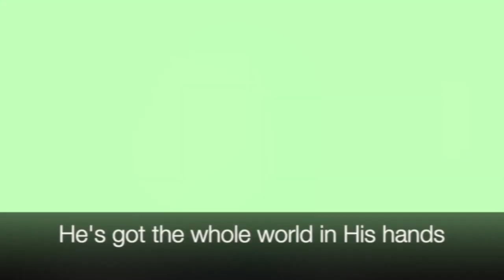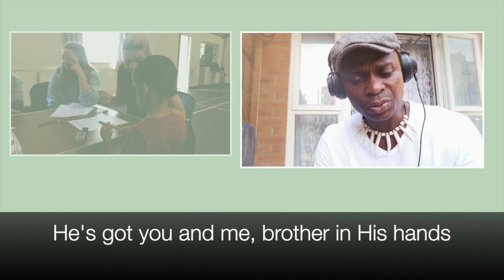Collective worship on prayer for St Saviour's School 1st February 2021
Collective Worship on prayer by Reverend Ben Goodyear from the Parish of Herne Hill for St Saviour's School.